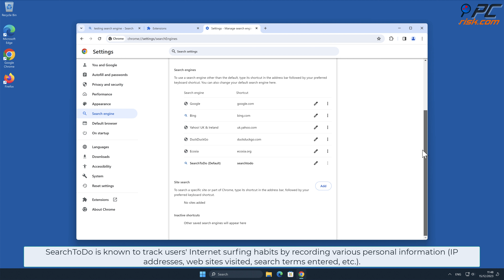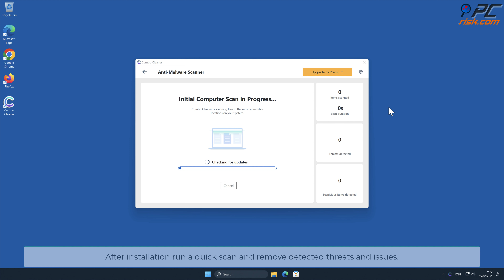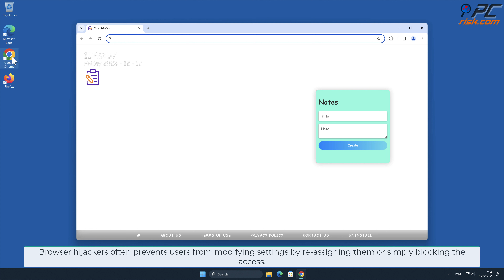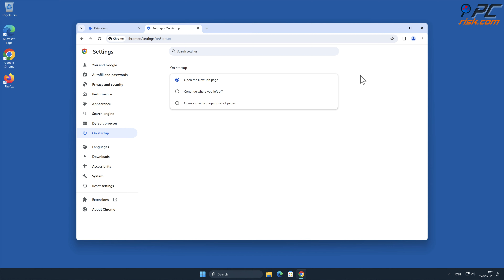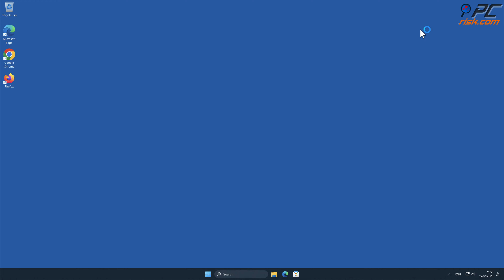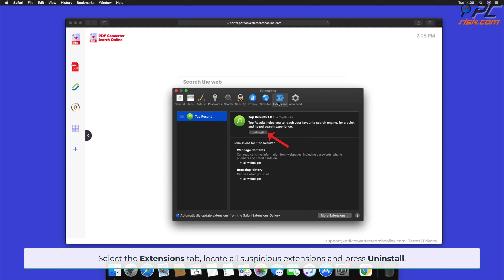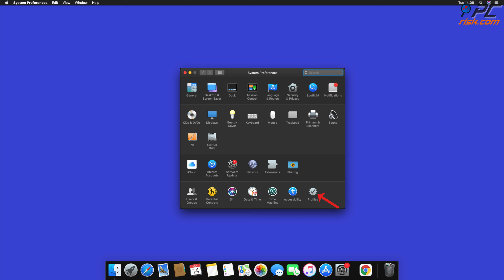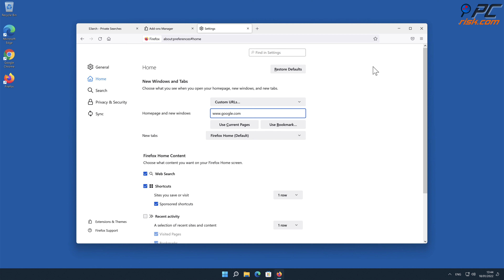SearchToDo browser hijacker - how to remove?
Video showing how to remove SearchToDo browser hijacker.